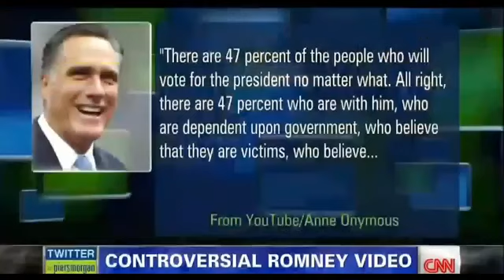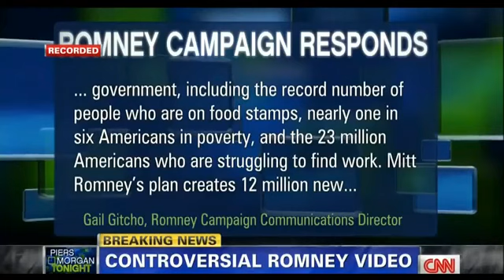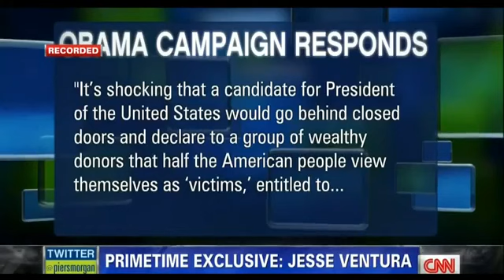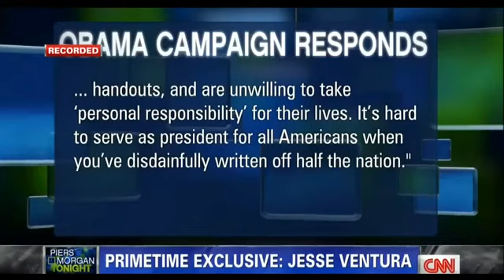Jesse Ventura on CNN Piers Morgan Sept. 17th, 2012 Full Interview